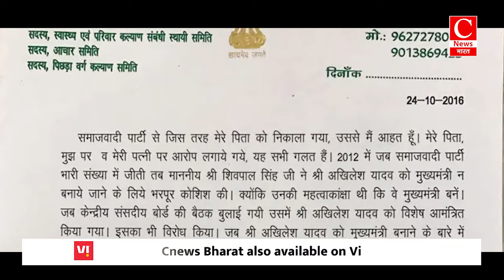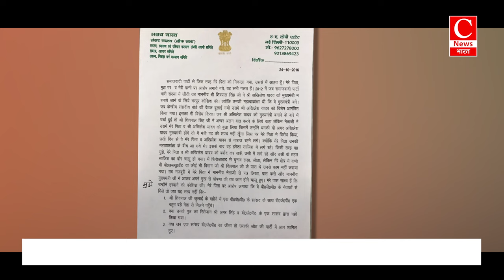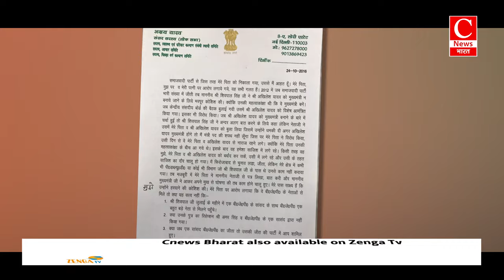शिवपाल ने अखिलेश से किया था बुरा बर्ताव, उठाकर फ़ेंक दिया था सामान! || Cnews Bharat